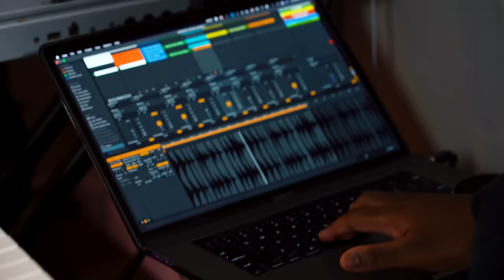African Praise Medley by Enny Julius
African Praise by Enny Julius
Follow ENNY JULIUS🧑‍🤝‍🧑: